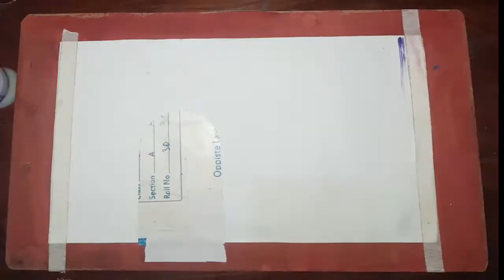Boy and Girl in Colorful Rain Acrylic Painting Art with Ash moon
Hi I am Ashmoon
I am a full time artist and loves to paint Acrylic/Poster/Water color.
I wish to share joy, happinessand also my sadnessthrough my paintings with you.
These paintings are not hard to follow. Anyone can make these cute paintings.
No special tools or skills needed